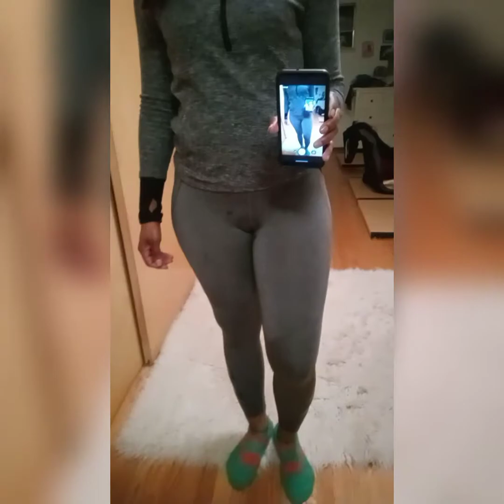HOW TO get back fit!! Sometimes we fall off...that's ok! Start Somewhere!! EVERYDAY!!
Real, nothing fantasying-fitness here! I also share simple tip, and hidden benefits.
Sometimes we are on a fitness journey that is bombarded by obstacles whether they are self made or dished out my life experience and circumstances. these adversities and challenges may stall our growth and that's okay. on your fitness journey it starts with a mindset, a thought, and then an action. so start somewhere. Give yourself credit because even thinking and questioning on where to start is it start. so start somewhere, every day!
This is a re-start for me. What about you?
Dont forget to breath!!!